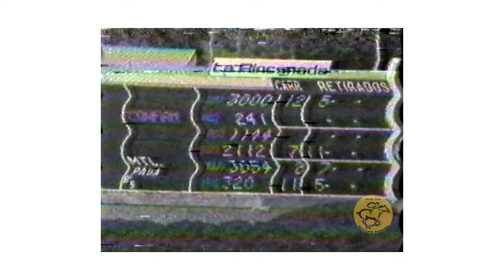🏆 Luego del Clásico Andres Bello 1986 🏆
El campeón de Maracaibo Tio Cheo soporto el empuje de Tan Bonita para ganar el Clásico Andres Bello con el Supercampeon Tovar en una carrera donde corrieron 6 de los cuales 2 no completaron la carrera..!
Aly Khan,  e Igor Decan comentan el resultado del Clasico Andres Bello de 1986, entre los miembros principales del directorio, aparecen Carlos Mancera Arroyal, Pompeyo Rios y Armando Fernandez Alfaro entregan a Rafael Landinez y a Tio Cheo el trofeo correspondiente.

Programa: Monitor Hipico
Archivo: Ricardo Olmos